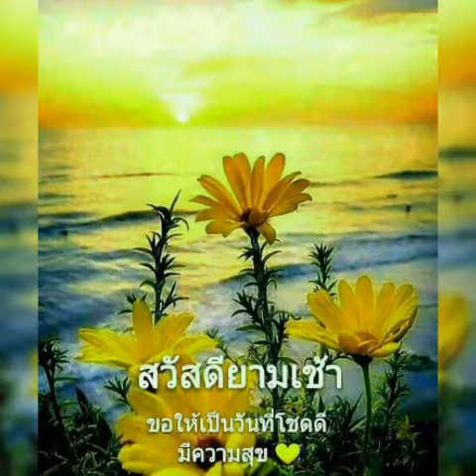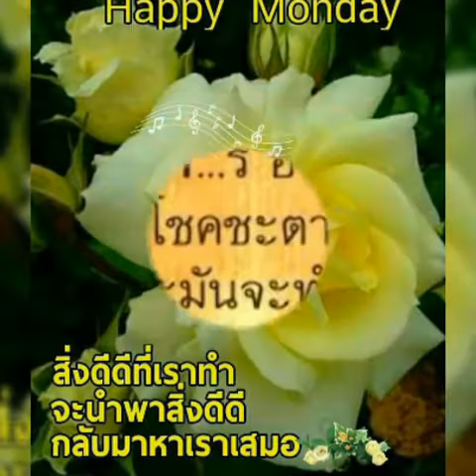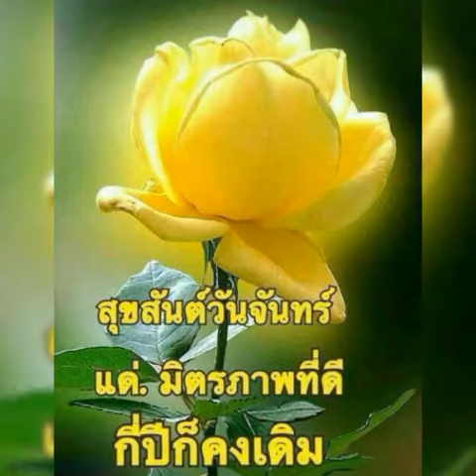Good Morning Monday " I Never Dance Again " The Winners